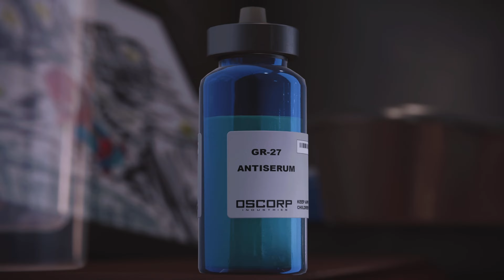Marvel's Spider-Man Remastered Ultimate Difficulty Part 11: The Ock Flaws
We are continuing the hype for SpiderManNoWayHome!! We are concluding with the main story in the MCU Iron Spider suit!
If you liked the video, be sure to leave a like or comment! It helps out with feedback for better videos! To stay notified on when I upload be sure to turn on the bell! I’m more active on Twitter!